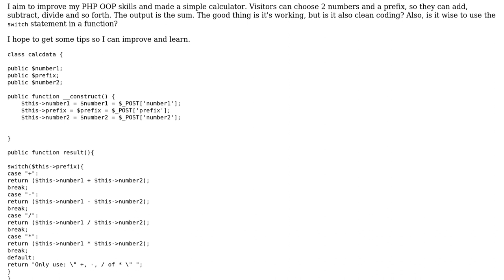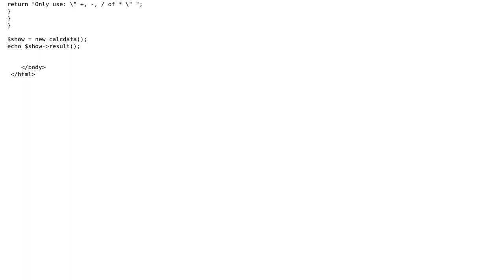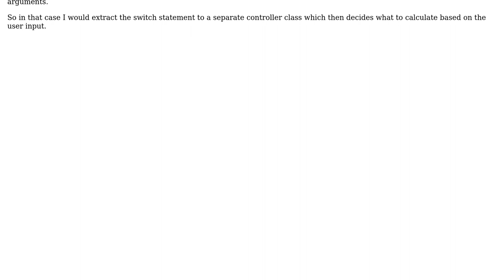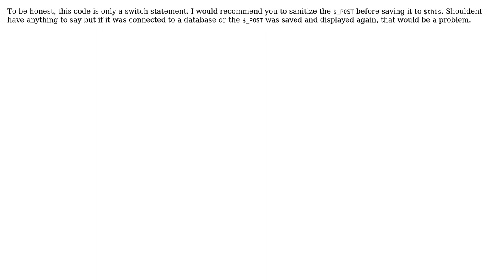Code Review: PHP OOP calculator form (2 Solutions!!)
Code Review: PHP OOP calculator form

With thanks & praise to God, and with thanks to the many people who have made this project possible! | Content (except music & images) licensed under CC BY-SA | Music | Images & others | With thanks to user tim user rolfl user jeastogg user Freddy15 and the Stack Exchange Network Trademarks are property of their respective owners. You are responsible for your own actions.